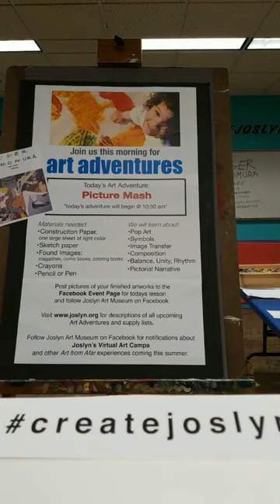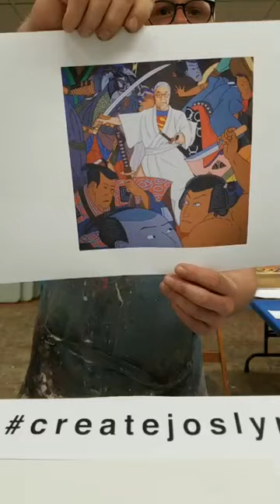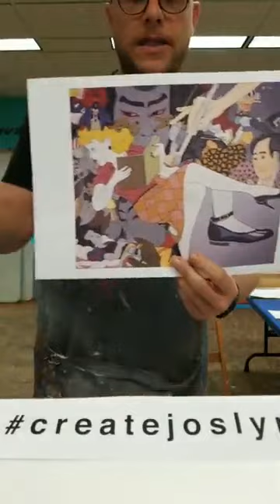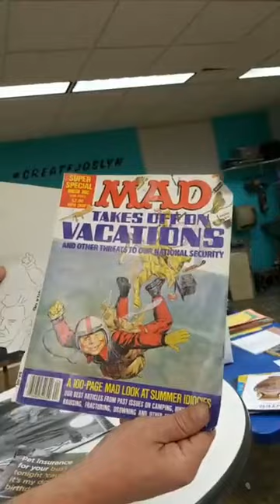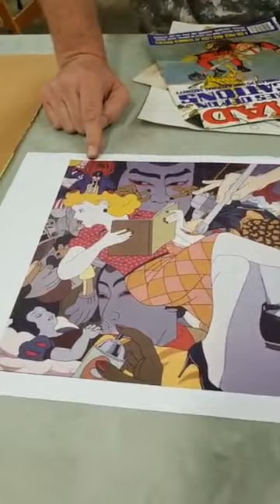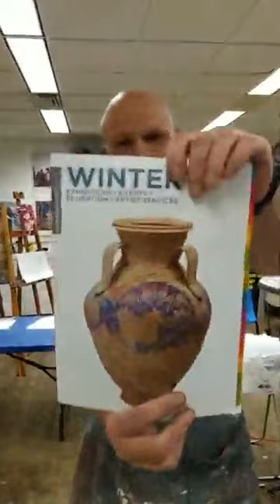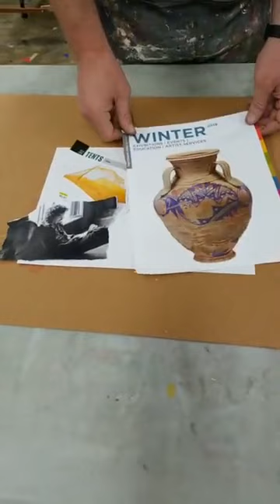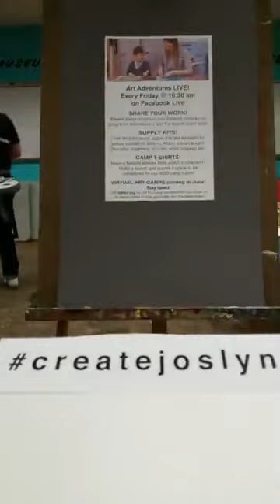Art Adventures LIVE! Picture Mash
Learn about art in Joslyn’s collection, and make some of your own, all from the comfort of your kitchen table! Gather up a few simple materials and watch this video for an art-making lesson led by Studio Programs Manager, Andy Smith.

PICTURE MASH
**Recorded via Facebook Live on April 24, 2020

DESCRIPTION: Roger Shimomura is well known for paintings that mashup images from popular culture to tell stories about his life as a Japanese American. We will learn how we can combine pictures to tell stories and mashup images using a homemade transfer paper and pictures we find around the house.

SUPPLIES NEEDED:
- Construction paper: one full sheet
- Scratch paper or half a sheet of construction paper
- Crayons (black or another dark color)

NOTE: When Joslyn is not in "COVID-19 mode," Art Adventures is a weekly drop-in program held at the Museum, where preschool-aged children and their adult chaperones visit the galleries to explore an artwork and make art of their own in the studio.